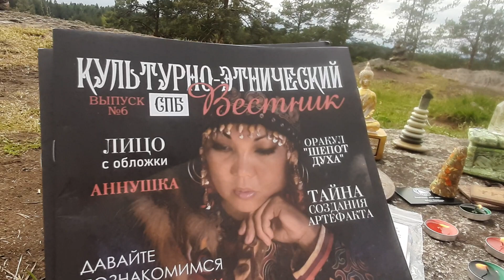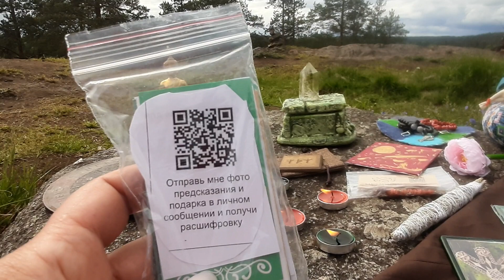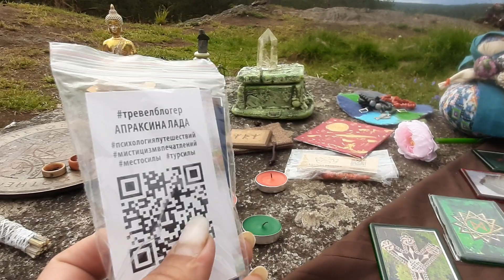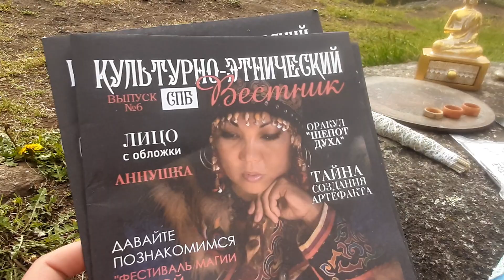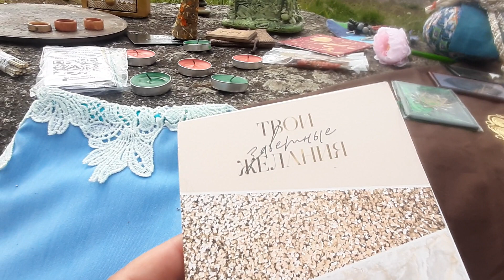На вершине Тура. Капище и лабиринт желаний в Карелии. ТревелБлог Апраксина Лада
Карелия. Капище. Лабиринт желаний.
Ритуалы на отношения, для бизнеса и рунические посвящения.

Туризм для тех, кто желает улучшить жизнь.

Путешествуй со мной и получай новые впечатления

Сборник полезных ссылок и программ

 Тур  Кристалл Денежный

В этой группе мы рассказываем и показываем Места Силы, маршруты, практики...

Тебе интересно увидеть нечто новое?
Изучай материалы нашей группы
Ты знаешь о местах силы?
Расскажи об этом
Хочешь получить твой ТУР Силы?
Поможем составить и реализовать

Отправь по ссылке любую сумму поддержки

Желающие внести свой вклад партнерский также могут обращаться к администратору Тура

ТУР СИЛЫ "КРИСТАЛЛ СВОБОДЫ"
Официальная группа

Ютуб youtube.
com/@LadaVedana

Отправить благодарность
vk.me/moneysend/ladametist

Стипендия 45 000
На изучение таро

Стипендия 85 000
На изучение целительства